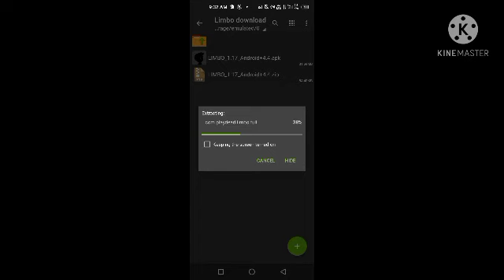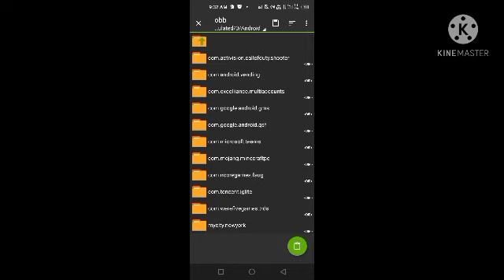How to download limbo latest version 4.4 in Android in hindi ||GAMING IN HINDI